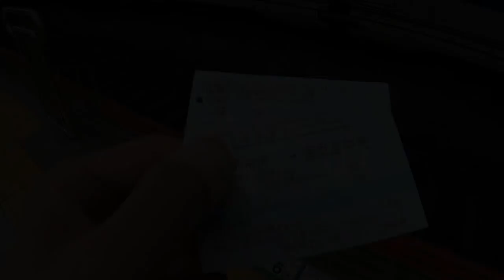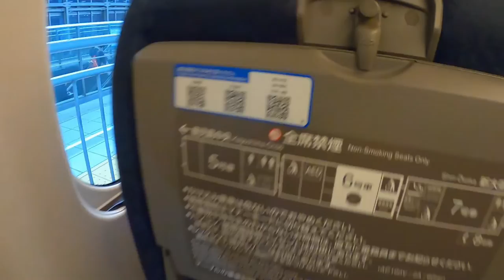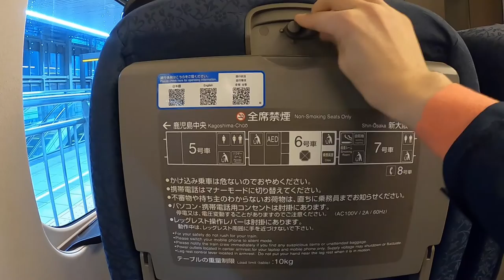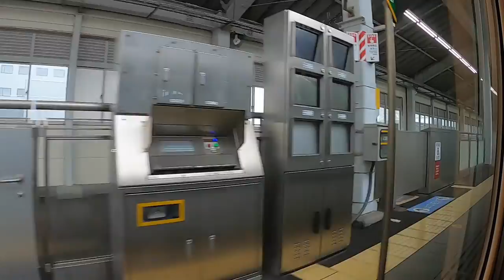Riding the most beautiful First Class on the N700 series Shinkansen from Fukuoka to Kagoshima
I took the Kyushu Shinkansen "Tsubame" from Hakata Station to Kagoshima-Chuo Station on First Class (Green Car).

Shinkansen "Tsubame" is normally operated with the 800 series. Which do you like, the N700 series or the 800 series?

It was really comfortable to travel by the Shinkansen from Fukuoka to Kagoshima.

If you want to experience "Kyushu Shinkansen", please visit Kyushu.

--Train Information--
Train Company : JR Kyushu
Origin :  Hakata Station【7:22】
Destination: Kagoshima-Chuo Station【9:09】
Train :  The N700 series
Seat : 11A
Price : ¥12,950

---Contents---
00:00-Introduction
01:31-Getting on the N700 series "Tsubame"
01:54-Seat Tour
04:55-Hakata Station to Shin-Tosu Station
07:09-Shin-Tosu Station to Kurume Station
09:49-Departing from Kurume Station
10:22-Breakfast
11:38-Kumamoto
14:08-Restroom
14:49-Beautiful scenery
16:26-Sendai Station to Kagoshima-Chuo Station
17:51-Summary